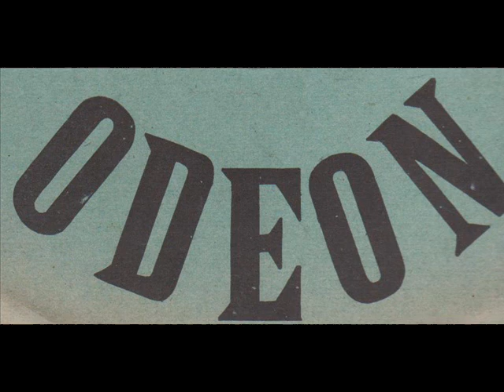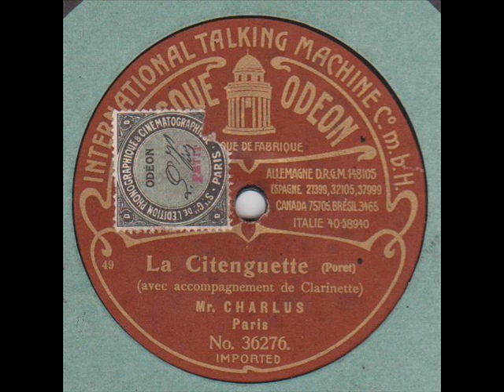Charlus " la Citenguette " 1906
Charlus " la Citenguette "
avec accompagnement de clarinette.
disque Odéon n°36276
vers 1906